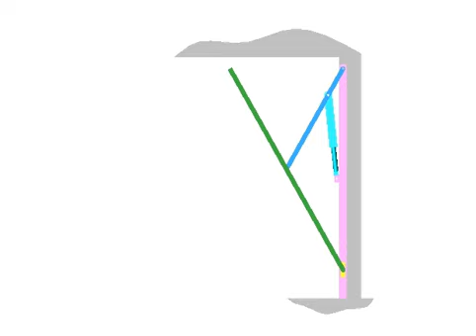Porte de garage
Cinématique Graphique.